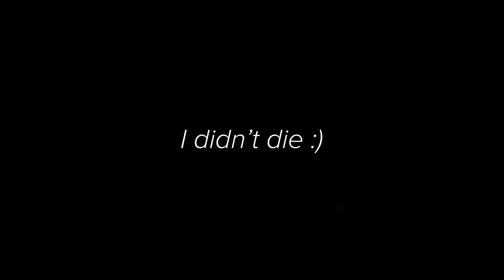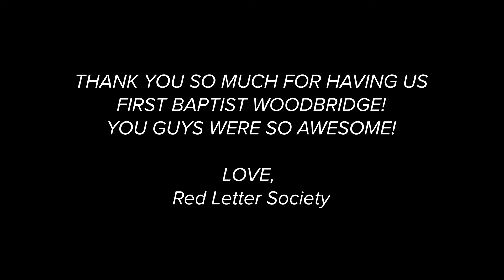Travel Vlog - First Baptist Church Woodbridge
Here are all the behind the scenes of our AMAZING trip to FBCW! We loved being at your church and we can't wait to join you guys again.